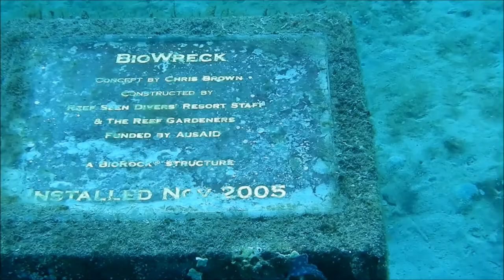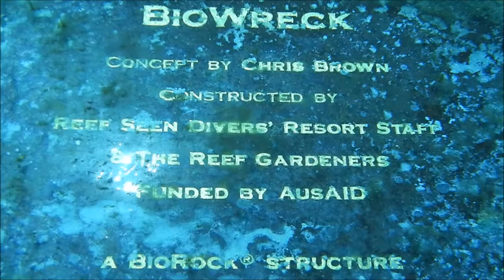Bali Diving in Pemuteran, Plongée à Bali , Buceo Bali nurkowanie, BioWreck. Coolpix W300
Bio WRECK

The second of the three Bali Reef Foundation/Australian Aid funded projects, with the local dive centers, Canyon Wreck a 30m long traditional motorsailer sits in an unusual valley. With its stern up against a wall which juts out at the open end of the valley.
She rests in 30+m of water. Her bow point into the valley and swimming out over her portside brings you to a steep slope which continues into one of the densest areas of hard Coral cover anywhere in Indonesia.

 ♫ Uluwatu Temple
to:   Amazing Mom Channel: